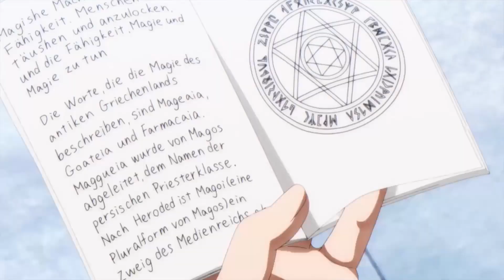The Eminence In Shadow Is The Next Big Thing In Isekai Anime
Kage no Jitsuryokusha ni Naritakute can be the best isekai of the season, because of Cid Kagenou's chuunibyou and awesome English lines.

Should you be watching Eminence in Shadow? Well, Let’s define it!

Anime: Eminence in Shadow

Timstamp
00:00 Eminence in Shadow is the Next Big Thing in Isekai
00:30 The Plot of Eminence in Shadow
03:12 The Problem with Eminence in Shadow
03:55 Why Should You Watch Eminence in Shadow
05:15 Eminence in Shadow Can Get Better

Eminence in Shadow is about Minoru Kagenou. Even in his past life, Cid's dream wasn't to become a protagonist or a final boss. He'd rather lie low as a minor character until it's prime time to reveal he's a mastermind or at least, do the next best thing-pretend to be one. And now that he's been reborn into another world, he's ready to set the perfect conditions to live out his dreams to the fullest. Armed with his overactive imagination, Cid jokingly recruits members to his organization and makes up a whole backstory about an evil cult that they need to take down. Well, as luck would have it, these imaginary adversaries turn out to be the real deal-and everyone knows the truth but him.